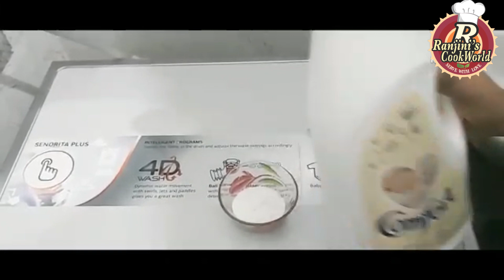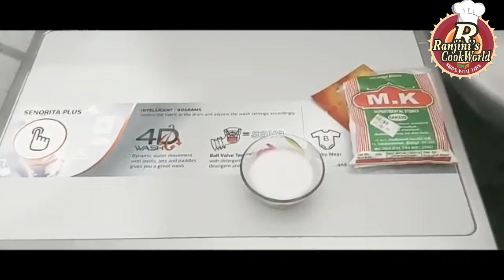ബാത്ത് റൂം / ടോയ്ലറ്റ് വെട്ടി തിളങ്ങാൻ ഇങ്ങനെ ചെയ്യൂ ! BATHROOM / TOILET CLEANING AND ORGANISE VIDEO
Hi Viewers, in this video, I am showing how to clean and organize our bathrooms and toilet - please watch and follow the same at your house as well. also in this video, I have showing how to make a homemade solution for cleaning.